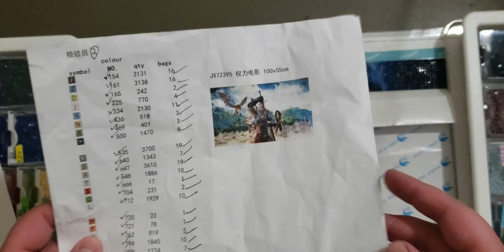Monthly Diamond Paint Along -February 2020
Unfortunately this exact listing is no longer available. However, I'm sure a similar picture can be found by searching Ali Express for Witcher Diamond Paintings.